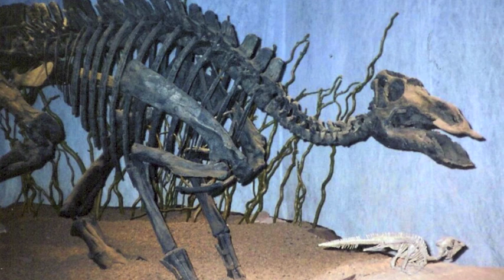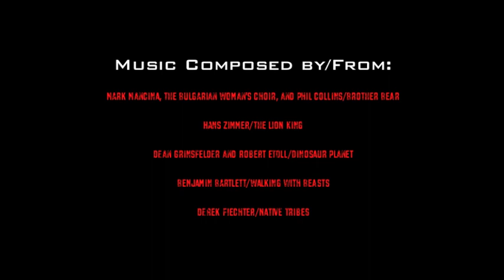Dinosaurs Unleashed Episode 9: The American Generation (Part 2)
Part 2-Description: In the years following their first confrontation, Scarlet, Violet, and Modoc continue to grow and endure through their own individual trials and tribulations. Success and failure await them as they mature into adulthood. In time however, their paths shall cross again, and when they do, the fates of the American Generation will hinge on the outcome of an inevitable showdown!

Time: Late Cretaceous Period (Campanian Stage), 75,000,000 years ago

Location: Montana (Two Medicine Formation)

Cast:
-Returning-
Prosaurolophus maximus
Daspletosaurus horneri
Achelousaurus horneri
Styracosaurus ovatus
Gryposaurus latidens
Saurornitholestes sp. (species currently indeterminate)

-New-
Deinosuchus rugosus
Azdarchid Pterosaur (based on unnamed Azdarchid from the Two Medicine Formation)